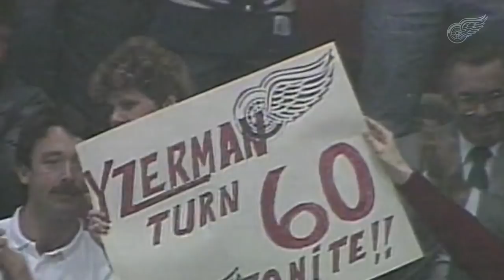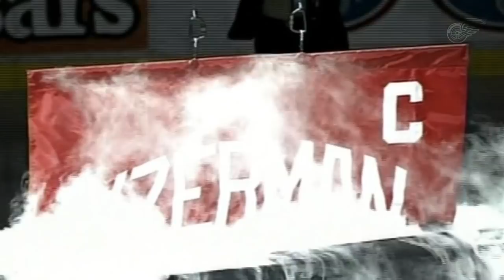Who's Next | Steve Yzerman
Who will we draft next? Join us at Little Caesars Arena on Friday, June 21 for a Draft Party to celebrate the Red Wings first round pick. for details & to RSVP.